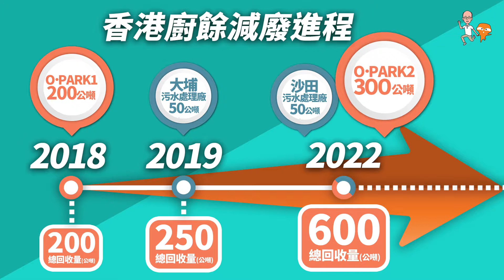廚餘回收 (二)： 中央處理 創新「消化」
幾個月前，網誌題為「廚餘回收：中央處理 發電為本」，簡介了香港廚餘回收的新里程及大圖像，一方面減堆填區壓力，另一方面添本地可再生能源，一舉兩得！

「大哥加二哥」廚餘消化多

上回介紹北大嶼O·PARK1，此先進設施在本港有機資源回收中心網絡中，堪稱「大哥」！去年中率先出世，善用厭氧分解 (Anaerobic Digestion) 技術，轉廚餘為生物氣，產熱產電。

上文亦透露了「二哥」的行踪！為加快加大本地轉廚餘為能源的整體消化量，除覓地建專廠，北大嶼O·PARK1及北區O·PARK2外，政府靈活變通，創新研究善用合適污水處理廠及其邊陲空間，開展「廚餘及污泥共厭氧消化」 (Anaerobic Co-digestion)。近日，我走訪大埔污水處理廠廚餘回收先導項目，簡稱「共厭氧消化」吧！